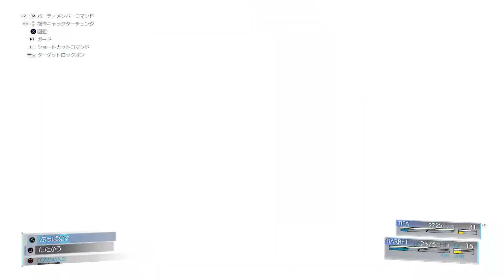#42 【実況】 FINAL FANTASY VII REMAKE を実況プレイ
STEAM版 FF7リメイク 実況プレイしていきます。「ネタバレ注意」

■再生リスト

■ その他